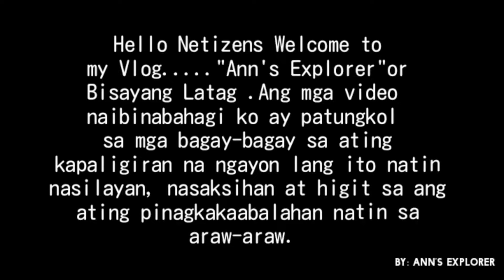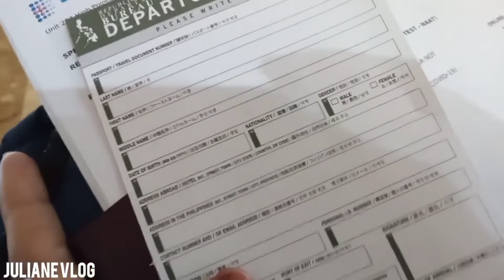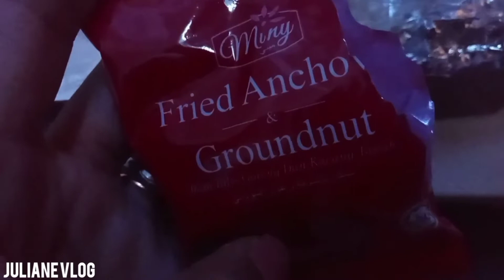PINAY NAGTRAVEL MAG-ISA MULA PILIPINAS🇵🇭✈️ MALAYSIA 🇲🇾✈️SRI LANKA 🇱🇰||JULIANNE'S VLOG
First time travel experience international flights.
Ito Ang mga requirements na hingi lang sa akin sa Philippines Immigration;

1. AOS
2. CFO CERTIFICATE
3. PHOTOS TOGETHER
4. CHATS & CALLS HISTORY
5. TRAVEL INSURANCE
6. TICKET RETURN

QUESTIONS THEY ASKED ME;
1. Saan ako pupunta?
2. Anong gagawin ko doon?
3. May nag imbita ba saiyo?
4. Sino ang nag imbita saiyo?
5. Kung bf/gf ilang taon na kayo?
6. Saan kayo nagkakakilala?
7. Nakapunta na ba siya dito sa Pilipinas?
8. Kailan at Saan?
9. Magpapakasal ka ba sa bansa nila? Bakit?
10. Anong full name Niya at Ilang taon na siya?